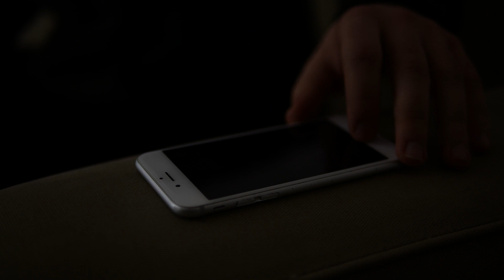Çark / Kısa Gerilim Filmi | Wheel /Tension Short Film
Soğuk bir kış günü evinde paranormal olaylar gerçekleşen karekterin başından geçen korkunç olaylar.